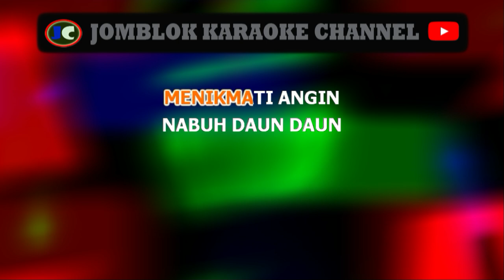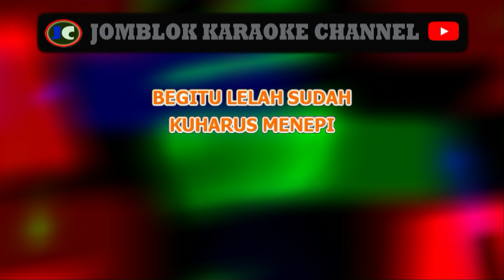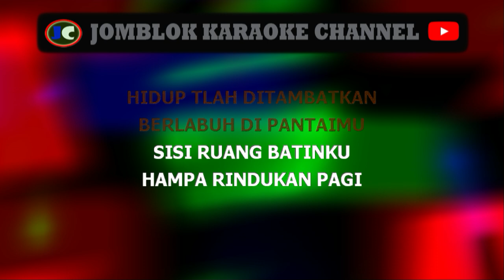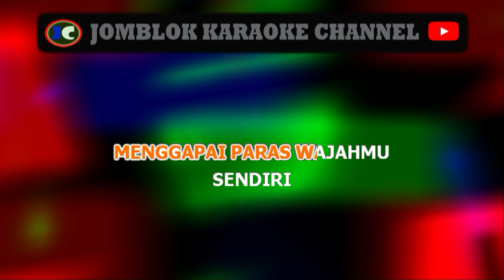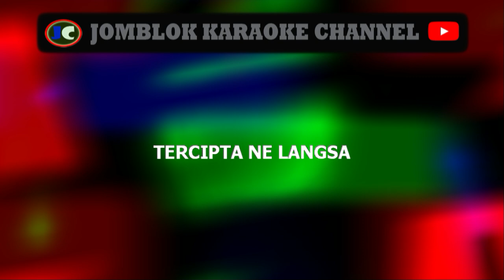Kla Project Tak Bisa Ke Lain Hati Karaoke